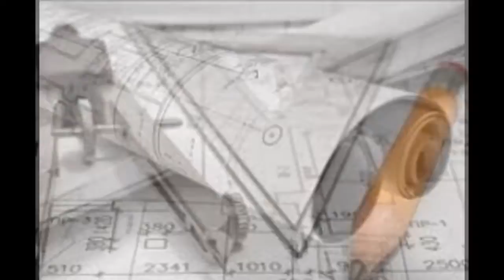Studio dentistico Pistoia